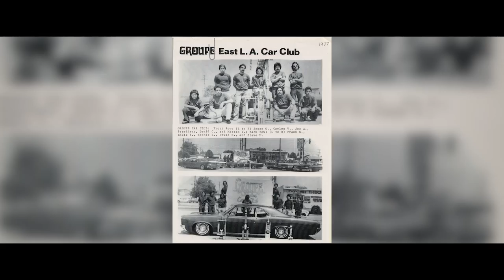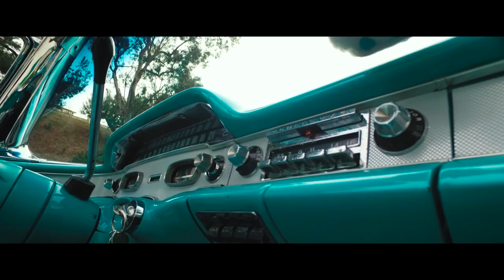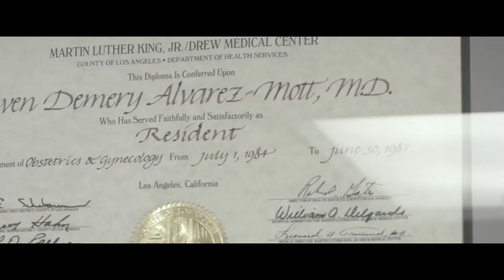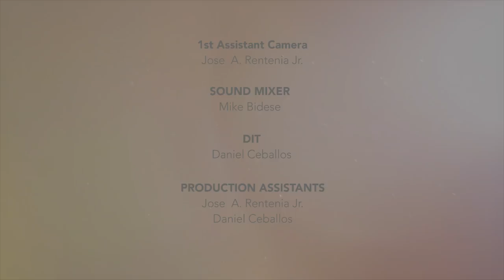Steve Alvarez-Mott & His 1958 Chevrolet Impala - Lowrider Roll Models Ep. 1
In the premiere episode of Lowrider Roll Models, we feature the inspirational story of Steve Alvarez-Mott--a longtime original member of the Groupe Car Club East L.A. Steve recalls the early days of the lowrider lifestyle and his first car, a 1966 Pontiac Tempest. Ultimately, the camaraderie and culture would have a transformative impact on Steve and help lead him to find his true calling in life. Steve is a genuine Roll Model in the Lowrider community.